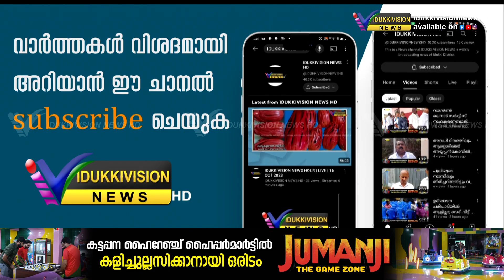നെടുങ്കണ്ടം ഗ്രാമപഞ്ചായത്ത് വൈസ് പ്രസിഡന്റായി സി.പി.എമ്മിലെ ഡി ജയകുമാറിനെ തെരഞ്ഞെടുത്തു